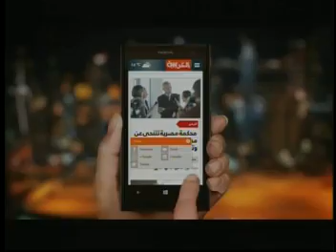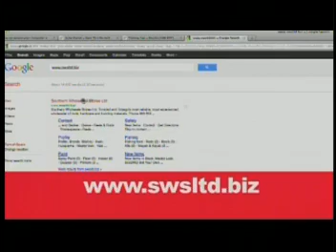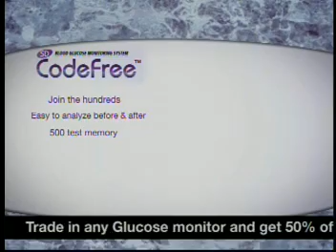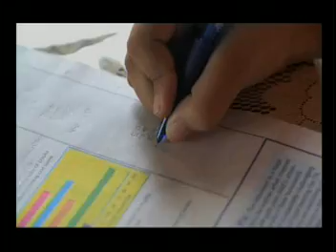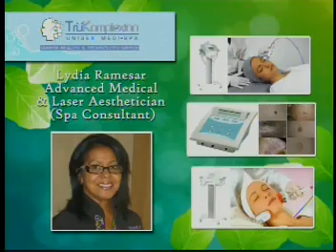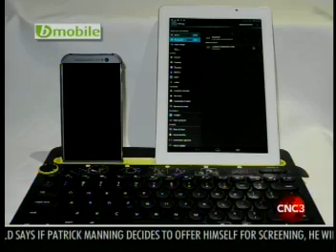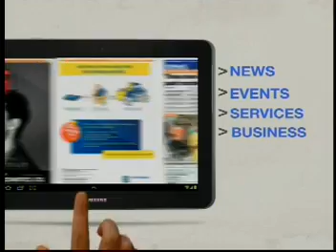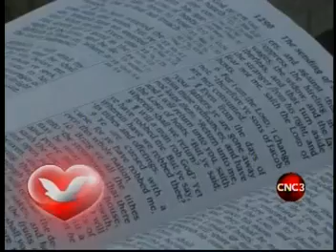MORNING BREW 27/11/14